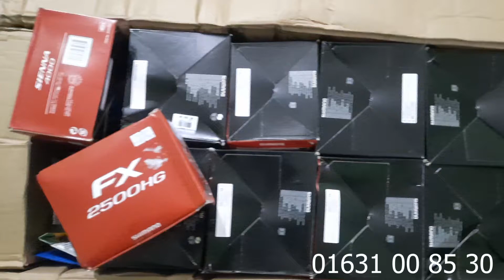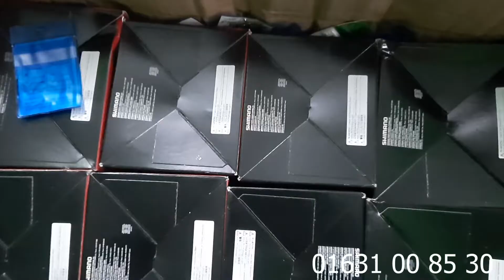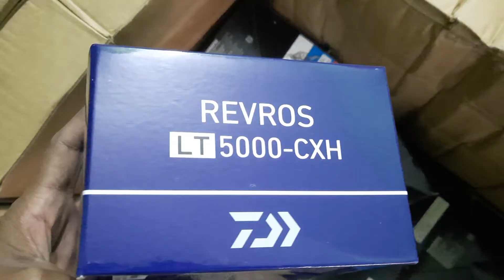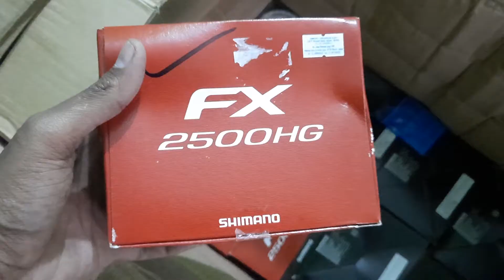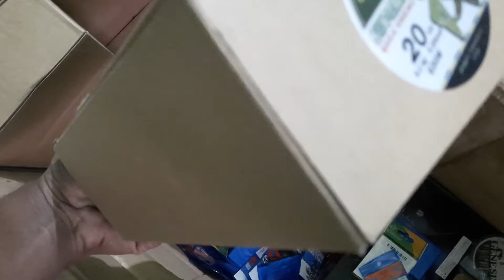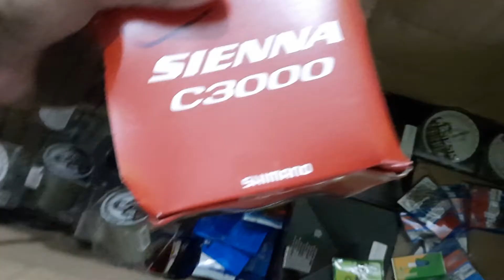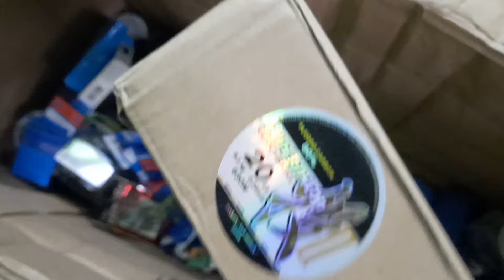কি আছে? || অবশেষে গত মাসের শিপমেন্ট হাতে পেলাম || fishing reel, rod, hooks, swivel and fishing line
Welcome to the Hook Fishing BD & Review Channel. This channel will teach you all the techniques of fishing and introduction and use of brand rods and reels. And will teach art techniques on how to fish in the river. Shimano Rod, Reel and Tica Rod, Reel will be reviewed. Good idea about fishing line / yarn such as monofilament, bed line / yarn.

fishing reel review in bd, how to, fishing hook knots, fishing rod review in bd,